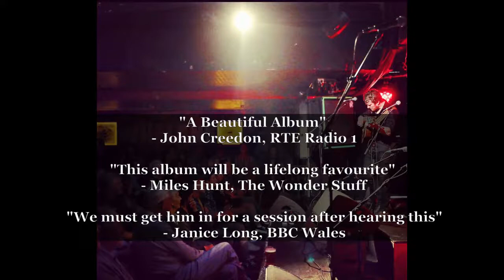Padraig Jack - Making Sand Sampler (Miles Hunt mix)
Album sampler of Padraig Jack's album Making Sand.
This sampler is mixed by Miles Hunt of The Wonder Stuff.

Copyright Good Deeds Records 2020.